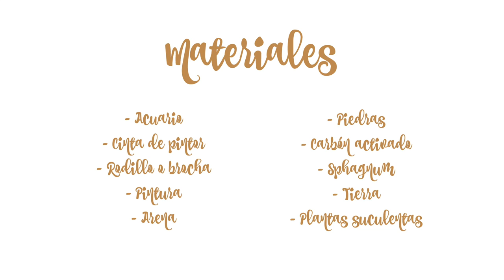Reciclar acuario con plantas suculentas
No te pierdas este post en mi blog con toda la información que necesitas para construir paso a paso tu propio terrario con plantas suculentas. En esta ocasión he reciclado un acuario vacío que tenía en el desván ;)

Si quieres ver más ideas de jardines suculentos de interior, no te pierdas los siguientes vídeos: